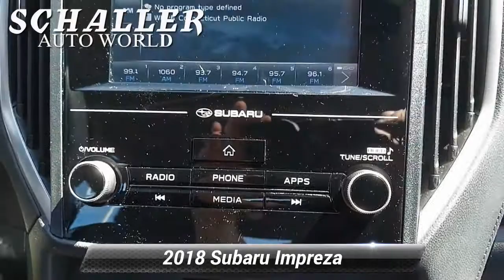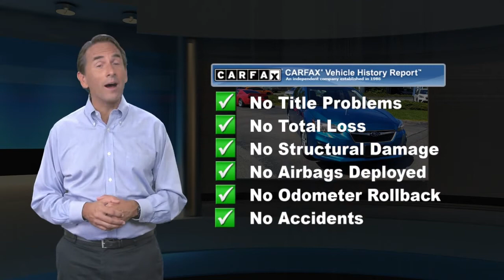Certified 2018 Subaru Impreza 2.0i, Berlin, CT S15431A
Schaller Subaru

Another beautiful one-owner trade with low miles, clean Carfax and Subaru Certification. Gorgeous Island Blue Pearl, rated at 37MPG with all-wheel drive!Island Blue Pearl 2018 Subaru Impreza 2.0i 2.0L 4-Cylinder DOHC 16V CVT Lineartronic AWDPriced below KBB Fair Purchase Price! Odometer is 3211 miles below market average! 28/37 City/Highway MPGAwards:* ALG Residual Value Awards, Residual Value Awards * 2018 KBB.com Best Resale Value Awards * 2018 KBB.com 10 Most Awarded Cars * 2018 KBB.com 10 Coolest New Cars Under $20,000 * 2018 KBB.com 10 Best All-Wheel-Drive Vehicles Under $25,000 * 2018 KBB.com Brand Image Awards * 2018 KBB.com 10 Most Awarded BrandsSchaller Auto Group has TWO Used Car Locations: Right off Route 9 in New Britain and Route 9 and the Berlin Turnpike in Berlin. All of our Pre-Owned Vehicles go through our Comprehensive 125 Point Quality Inspection. Every Schaller pre-owned vehicle comes with warranty coverage! With all budgets in mind we now offer Schaller "Value Cars" starting at $2,995 and include a 30 day satisfaction guarantee and all come with a FREE Carfax Vehicle History Report. The Schaller Auto Group is Family Owned and Operated for Over 65 Years, and is known for Selling Top Quality Used Vehicles and Standing behind them After the Sale!

[RLVID:1261:8a4b4e72f0312cc0:48bbc03cd932af2e:1]